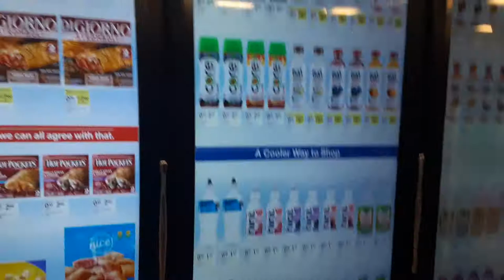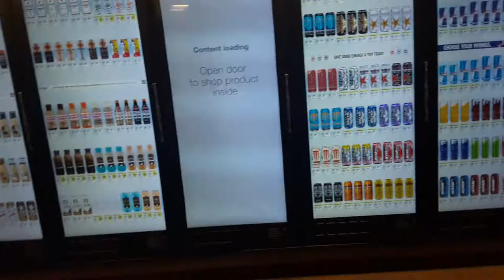new type of advertising in Kroger's probably coming gona store near you